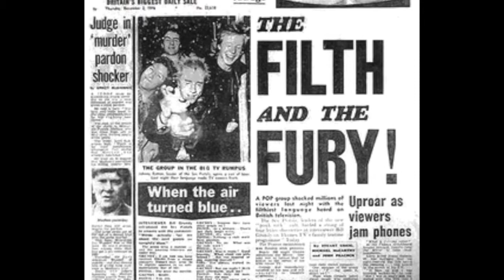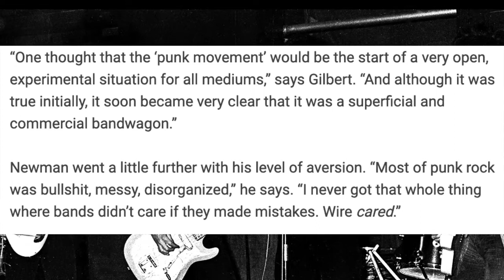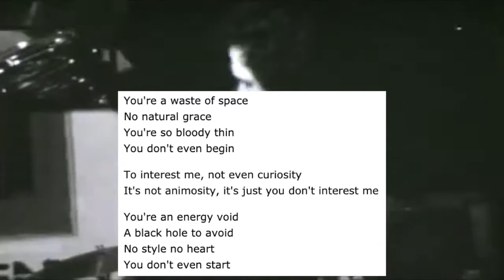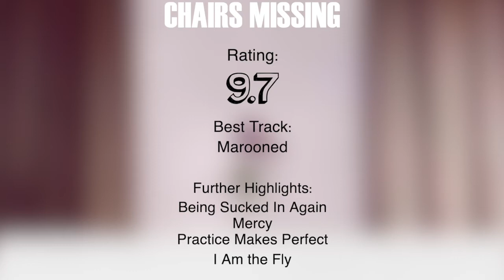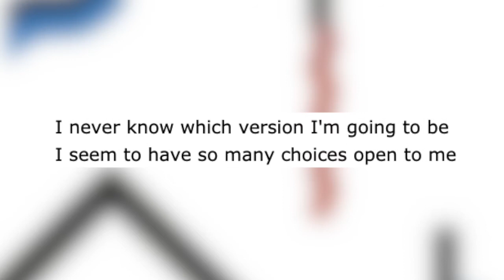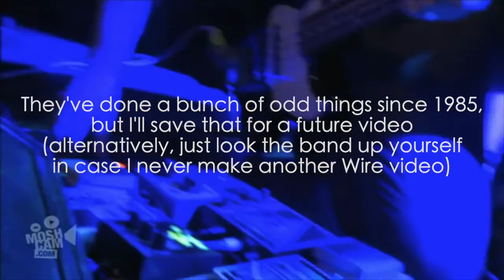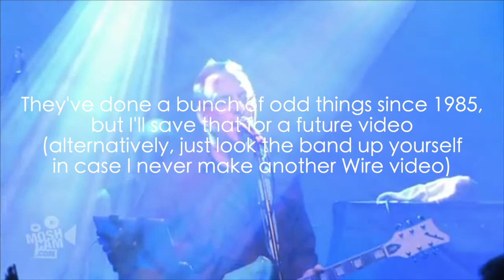WIRE - UK Punk's Most Groundbreaking Band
Been putting this video together for what feels like ages, and I'm glad I can share it now because I've been near-obsessed with this band lately.

Formed in 1976, Wire's first 3 albums made them one of the first bands to really explore the wide spectrum that is punk music - though later bands that did what Wire had already done often found more success.
And frankly, that really sucks.